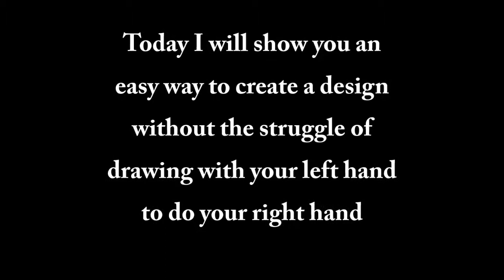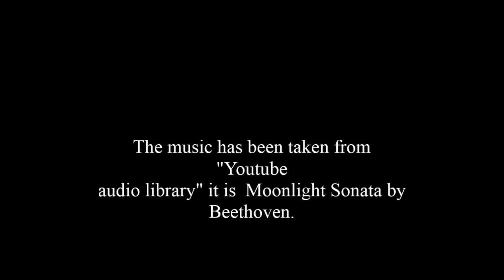Red Rose Nail Art transfer technique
Here is a little tutorial on how to make your life easier by creating a design on a plastic sheet and then, transfer this design on your nails.